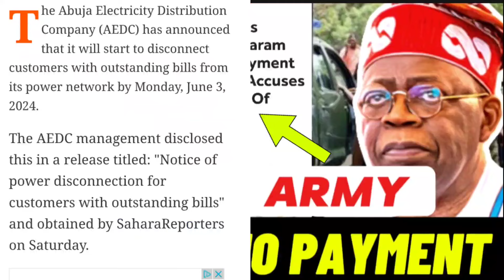Breaking News: Nigeria Soldiers Laments Over Non Payments...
Breaking News Nigeria today June 1 2024

Nigeria soldiers laments non payment of allowances...

Nigeria latest news
Biafra latest news
IPOB news today
nnamdi kanu latest news
nnamdi kanu

I am Okocha Happy Marcel @okochahappymarcel   talking reality out of issues